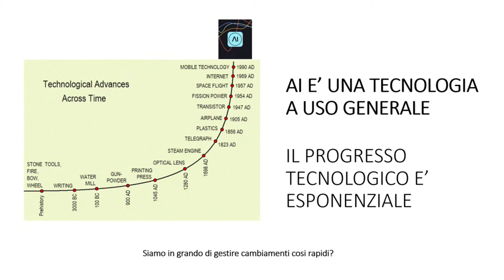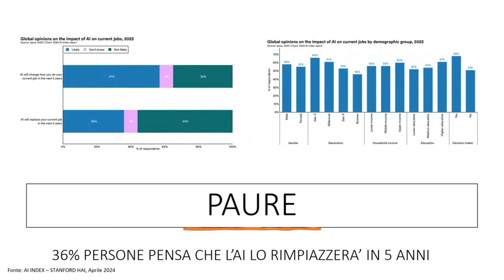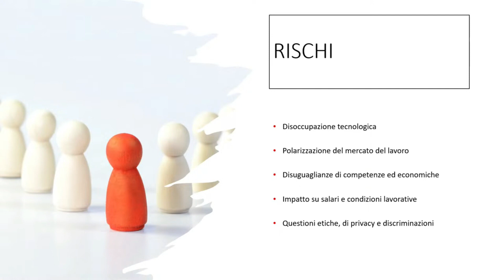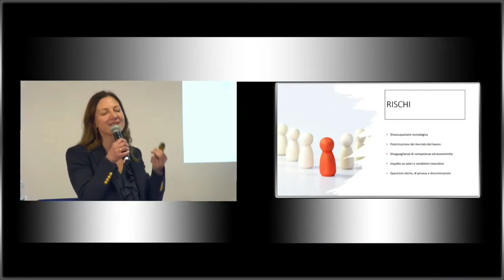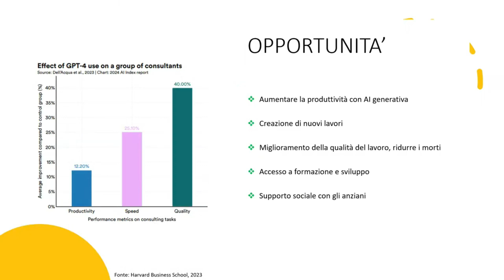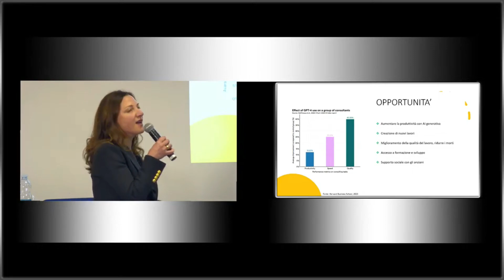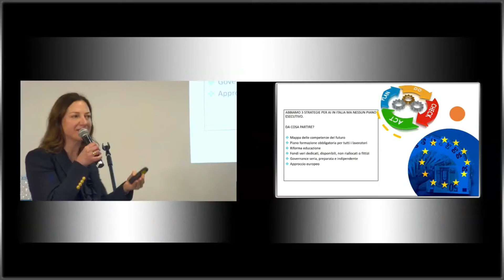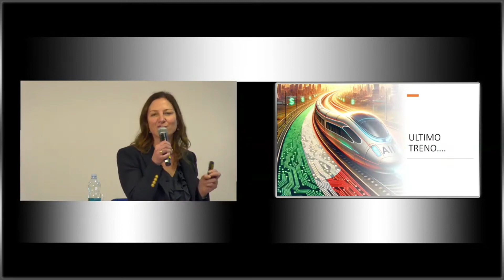Governare la rivoluzione dell'Intelligenza Artificiale. L'intervento di Emanuela Girardi